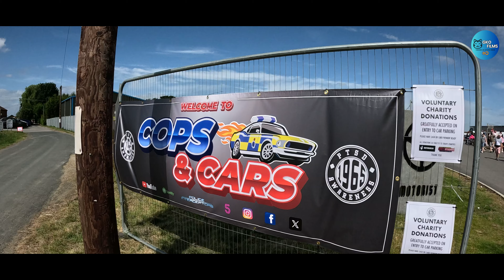THE MOTORIST (COPS & CARS 2024) UNEDITED HIGHLIGHTS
This is an unedited highlights of the event and it was busy